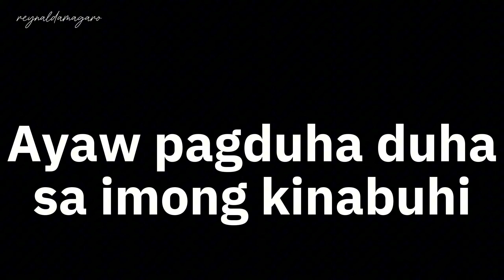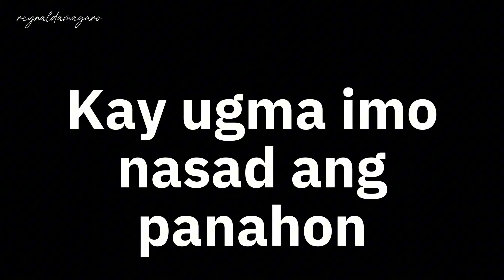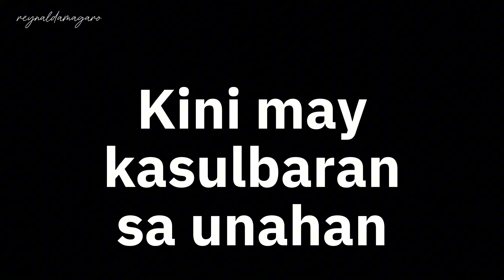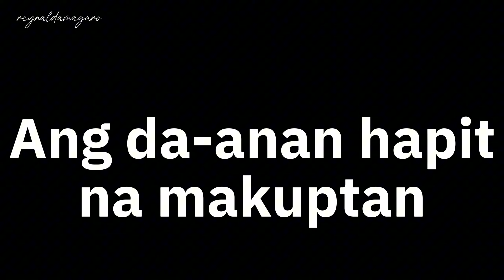AYAW PAG DUHADUHA | Minus One | Karaoke | Instrumental |Sadrac Sombrio